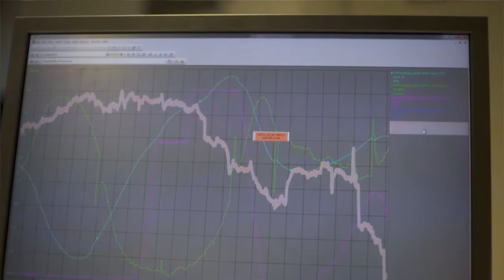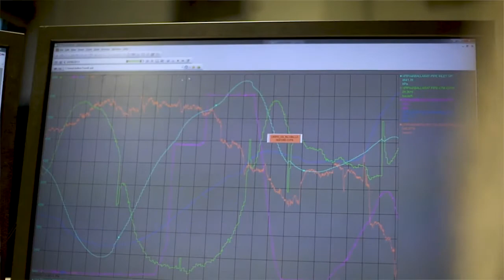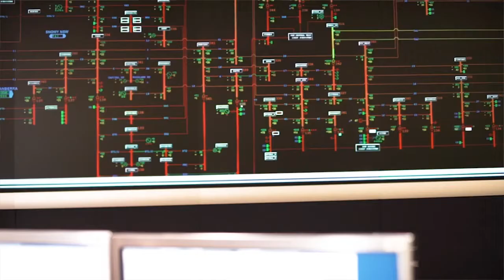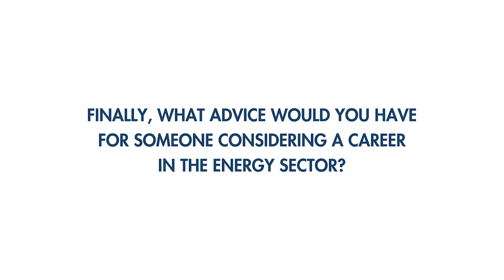AEMO Graduate Program 2018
AEMO runs a hugely successful three-year Graduate Development Program. It’s designed to empower our graduates to actively shape their future and build a rewarding career in the energy sector. Through a structured rotation, graduates are exposed to multiple facets of our business, and are provided with a comprehensive development program with full support.